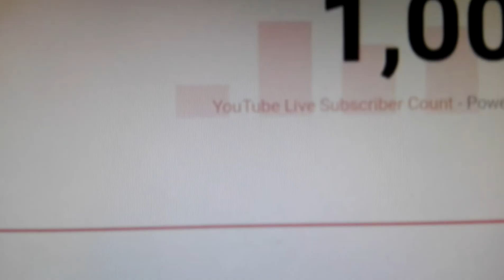1,000 subscribers hit!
Feb. 28,2020 record.Thank you manoys for helping our channel to reach this milestone! :-) road to 50k! Lol